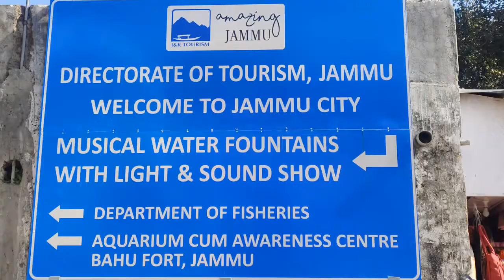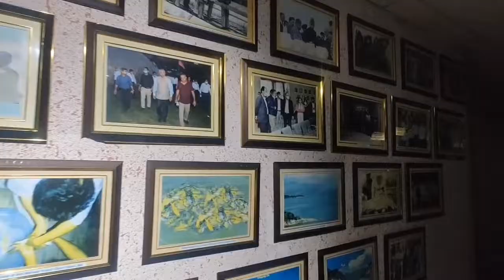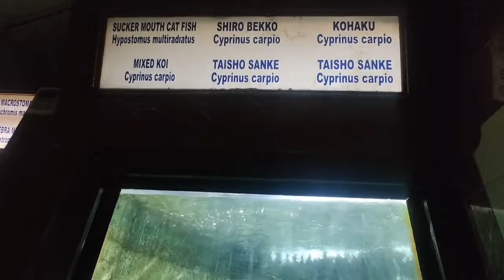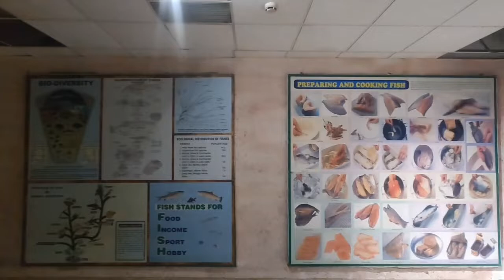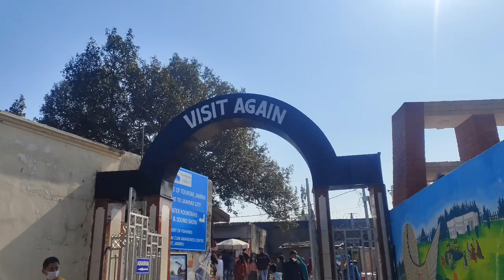Today Vlog Is Of AQUARIUM CUM AWARENESS CENTRE BAHUFORT JAMMU || The Saleem vlogs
Bagh-e-Bahu is a beautiful tourist destination in the state of Jammu and Kashmir. It is located on the bank of Tawi River just beside the famous Bahu Fort, at a distance of only 4 kms away from the Jammu Tawi Railway Station and 9 km from the Jammu Airport.

 AQUARIUM CUM AWARENESS CENTRE BAHUFORT JAMMU GOVT. OF J&K DEPTT. OF FISHERIES